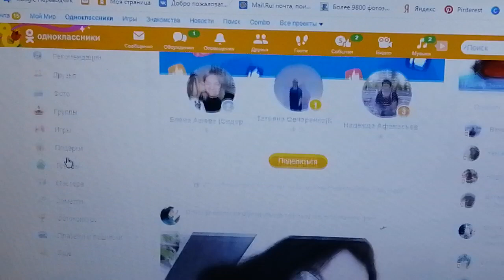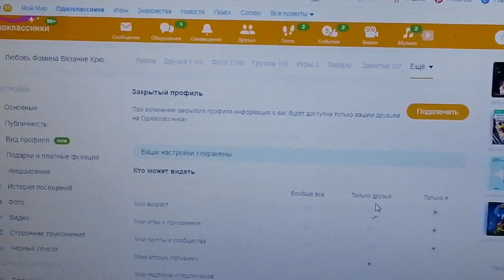Как изменить настройки публичности? Как получить доступ к новым мастер классам!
Милые начинающие рукодельницы, я надеюсь мой урок окажется вам полезным!!
Вязать очень легко! Просто смотрите и слушайте, делайте заметочки у себя в блокнотике и у вас всё получится!
Вяжите с удовольствием, лёгких вам петелек!
Ваше мнение о моей работе для вас, очень важно для меня!
Пишите под видео свои отзывы, замечания, пожелания!!!
Дорогие друзья!  Ваши комментарии, лайки👍,  дизлайки👎, репосты в соц. сетях,  помогают мне в моём развитии, как блогера!